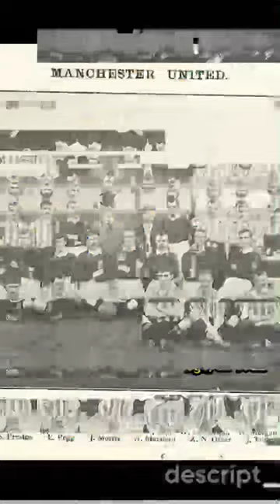La razón del diablo rojo en el escudo del Manchester United.